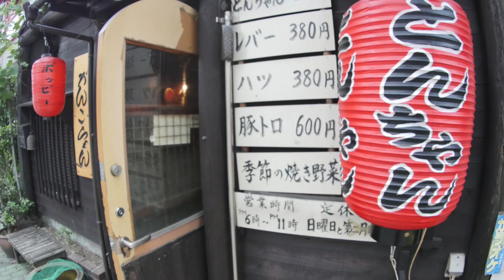Unrested Drama: Another one bites the dust?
But we'll interview him this Saturday night at 10:30pm on Hikosaemon's channel. Here is the link!

2. Click on the far right GET YOURS button
2250 Kalakaua Ave, Honolulu, HI 96815, USA

Hey! Thanks for clicking on my video! My name is Victor - an expat Yank living in Japan. I'm the King of the Morons & The Godfather of Jvloggers. Let me know what you think. This is my mostly unedited channel.
1. If you plan to visit Japan, check out:
2. Click on the far right GET YOURS button

1FqxQiLdGLPKk68rMSQZgxWMiyB6poLM9T